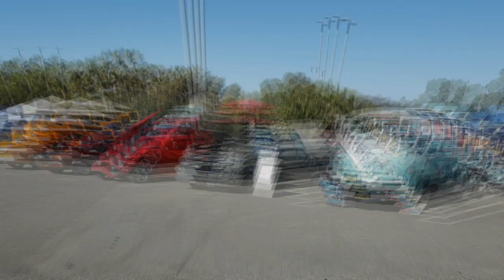1st Annual American Legion Post 133 car show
Huntington Beach Sports Complex CA